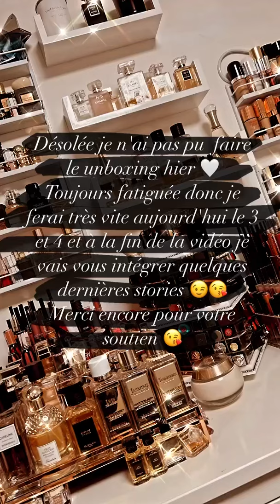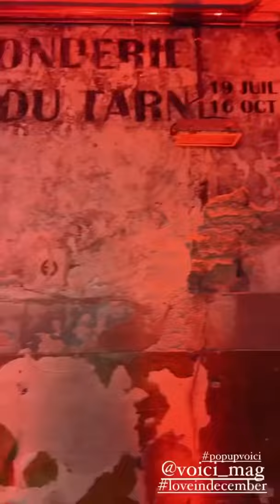Unboxing 17 calendriers : Journées 3 et 4 + Vlog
Coucou toi 😊j'espère que tu vas bien 🥰  Bienvenue sur ma chaine 🤗

Aujourd'hui on va ouvrir les 17 cases des JOURNÉEs 3 et 4 des calendriers de différentes marques 🤩

D'ailleurs n'hésitez pas à faire un tour sur mon Instagram pour mieux mon connaître :